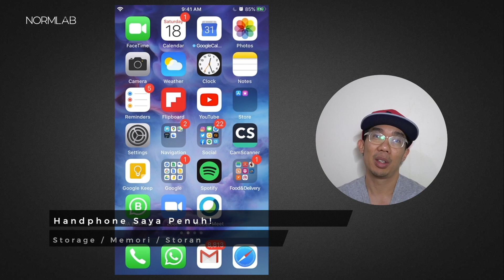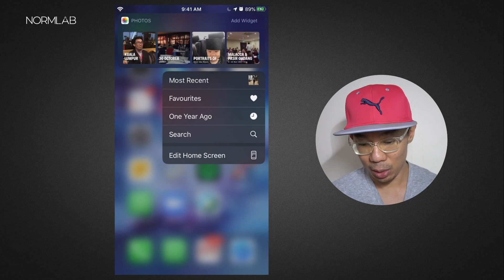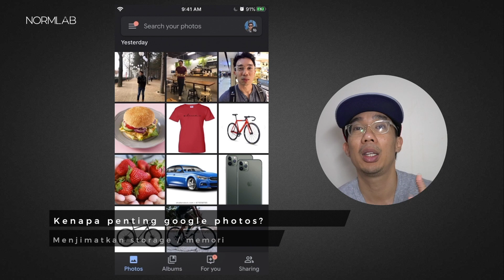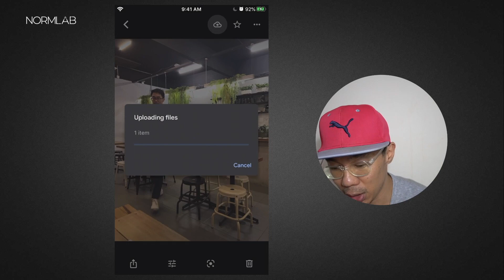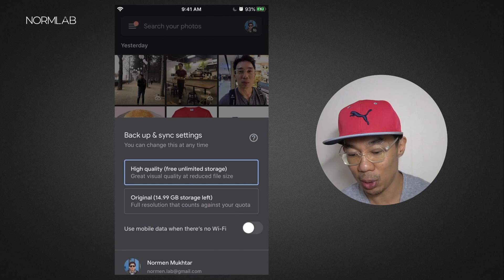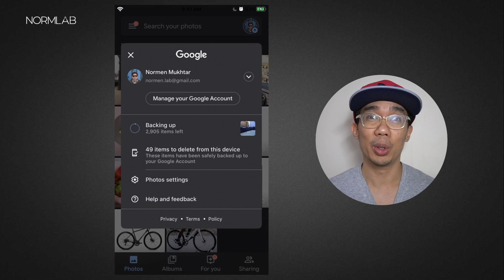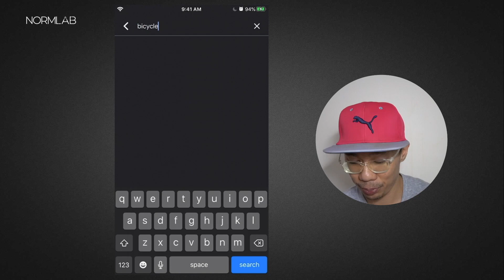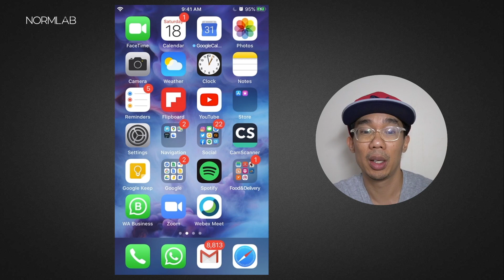Tips ! Cara jimat memori / storage / storan handphone (HP)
Hi semua! Video ini menerangkan cara-cara menjimatkan storage / memori / storan handphone (HP) dengan menggunakan google photos.

Terima kasih.